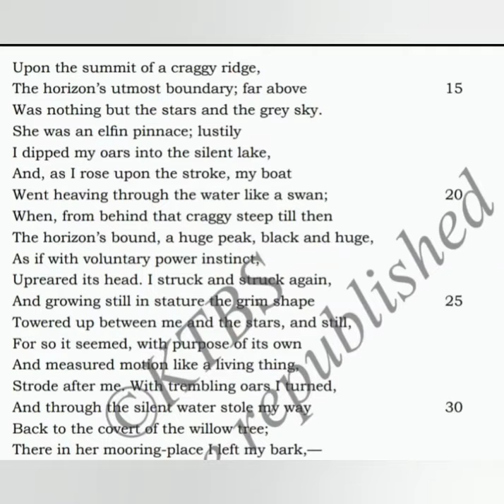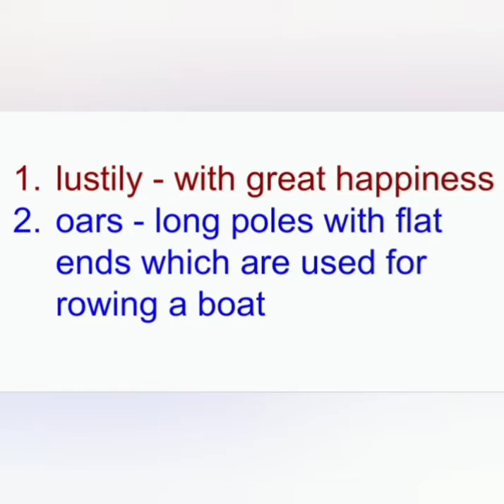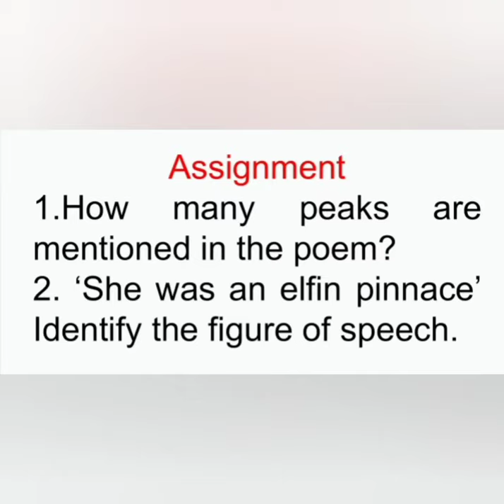svmvp Grade 10 Poem 7 The Stolen Boat